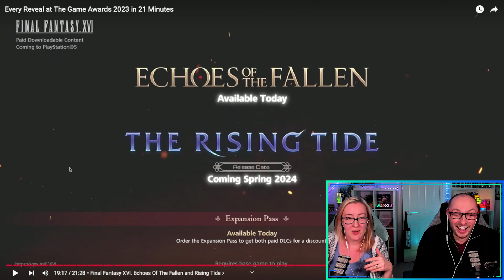Game Awards 2023 Trailers Reaction - FFVII Rebirth, FFXVI DLC, God of War Valhalla DLC & MORE!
The Game Awards 2023 was on fire with the trailers! Here's our reaction to the majority of trailers shown, including the FFVII Rebirth theme song announcement trailer, the FFXVI DLC 'Echoes of the Fallen' and 'The Rising Tide', the God of War Rangarok Valhalla DLC, among others! The hype is real!

Christopher, Philipp Thorsten, Masterex96, RedRanger38, Sienna May, OtterDragonSilver, Mia White, Barry Aldridge, G Man, David Portnov, Toshiya (瀧嶋俊哉)

✨ OUR FABULOUS YT MEMBERS! ✨
GianCarlo M., Mad Dog, Zaddemption, SilverBird

✨ RECOMMEND A GAME FOR US! ✨

✨ OUR REDBUBBLE SHOP! ✨